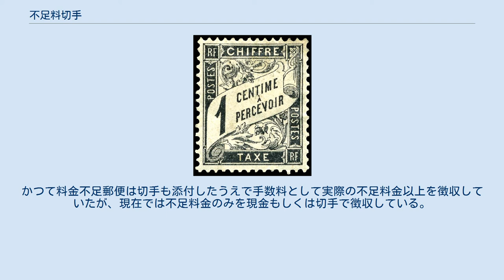不足料切手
アイルランドの不足料切手の添付カバーの例。
この例では10ペンス料金が不足しているとして、10ペンス不足料切手が添付され、10ペンス払えとのスタンプが押されている フランスで1882年に発行された不足料切手 不足料切手（ふそくりょうきって、英：Postage Due Stamps ）は、未払いや不足の郵便料金など、郵便局が受取人から徴収するあらゆる金銭の徴収のために発行した切手である。
 なんらかの理由で実際に必要とする郵便料金よりも少ない料金分の切手しか添付していない郵便物に対し、郵便局が不足料切手を添付し宛名人から不足料金を徴収するために使用されていた。
またアメリカ合衆国では不足料切手を郵便物の転送料金の徴収にも利用していた。
世界の多くの国で発行されているが、日本のように一度も発行したことのない国や、既に発行停止した国も存在する。
 日本ではこの種の切手は通常切手で代用していたが、諸外国では会計を明確にする必要から、この種の切手を発行している。
不足料切手は、もっぱら実用の目的で発行されているため、額面数字を大きく示すなどのスタイルをとっており、国名を省いたものも少なくない。
また、切手収集家向けに郵便局が販売する場合もあるが、一般人が不足料切手を貼って郵便物を差し出した場合には、当然宛名人から不足料金を徴収されるため、注意が必要である。
 前述のように、日本では不足料金を徴収する為の専用切手は発行されていなかった。
そのため、郵便局で不足料金を通知する付箋を添付し、宛名人から徴収していた。
かつて料金不足郵便は切手も添付したうえで手数料として実際の不足料金以上を徴収していたが、現在では不足料金のみを現金もしくは切手で徴収している。
 なお、郵送料が不足した郵便物であるが、受取人が受け取り拒否をした場合には差出人に差し戻されるほか、郵便物を集配した郵便局で料金不足が判明した場合には、料金不足を記した付箋をつけて差出人に差し戻される場合がある。